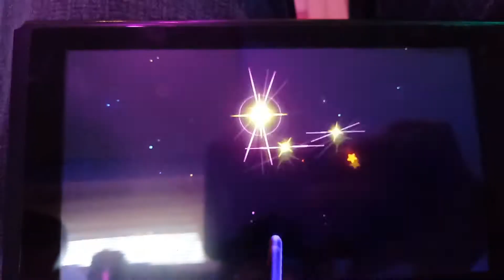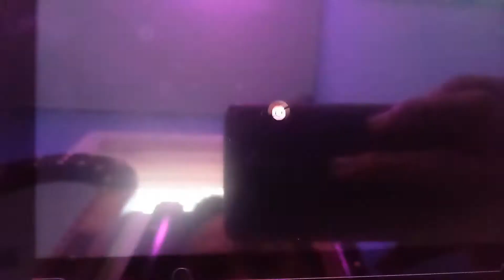Pokemon Sword Walkthrough part 7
►Pokemon Go Friend Code[ShinySpiderBoy]: 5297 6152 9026
►Pokemon Home code[Big Xrated]:  YBGLCSGDKQFK
►Pokémon Trainer Club:  PokeMasterXC